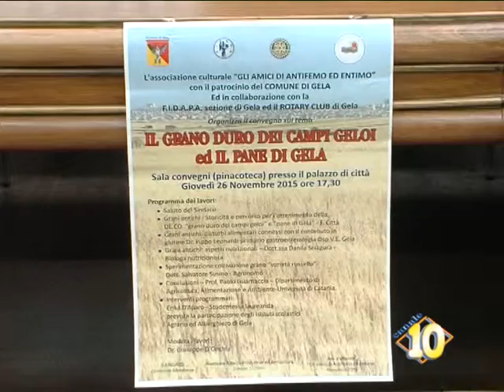Incontro sul grano duro dei campi geloi ed il pane di Gela